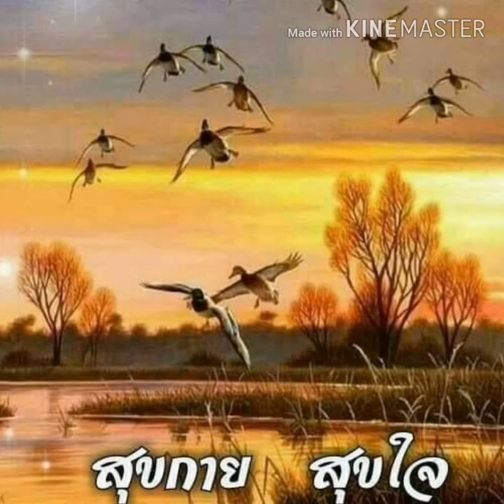# ตะวันลับฟ้า # ฝน ธนสุนทร